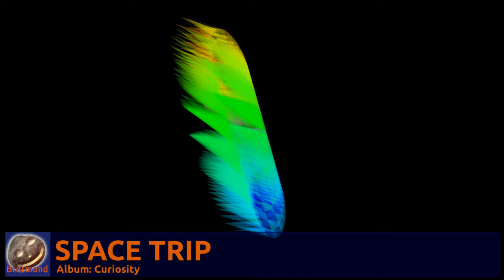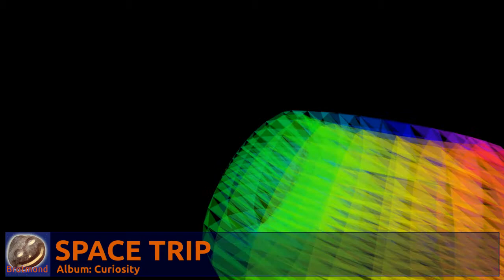Brotmond - Space Trip (Album: Curiosity)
Mein aktuelles Album heißt "Curiosity". Dieser Name spielt auf die aktuelle Marsmission an, deren abenteuerliche Landung ich mit Spannung erwarte. Dementsprechend haben auch die Titelbezeichnungen alle einen Bezug zum Mars.